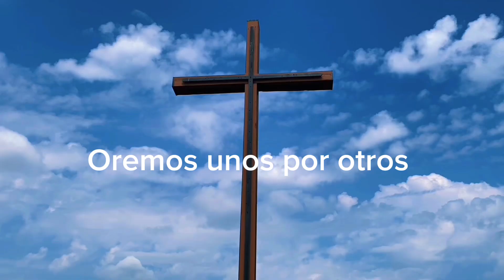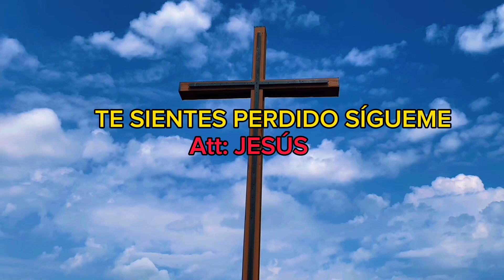EL SANTO ROSARIO DE HOY MIÉRCOLES 30, 2023